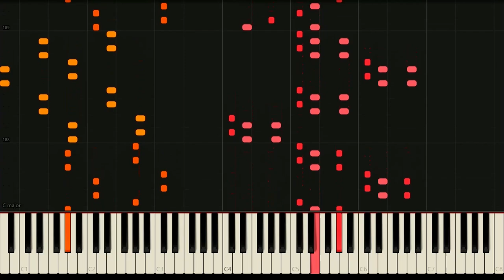KikuoHana (きくおはな) - Nobore! Susume! Takai Tou (のぼれ！すすめ！高い塔) [Piano Transcription]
With variety of voice ranges, two separate sections with differing moods, and Hanatan's incredible vocals - it makes this song really amazing and powerful in spite of its repetitive melody throughout.

      It took me a few months to finally finish this very difficult transcription of mine, and it all started when I went to look for a piano arrangement of this song a week prior to starting work on making my solo piano rendition of it. There indeed was one arrangement of it, but it is unfortunately done in a way a single human wouldn't be able to play it completely as more than 2 hands are required to play it. Seeing this as a very big problem, I took inspiration from it and went on to do a solo transcription of the song.

Programs used:
Avid Sibelius - notation software
Synthesia - piano visualization
Garritan CFX Concert Grand - piano VST
Shotcut - video editor
paint.net - thumbnail